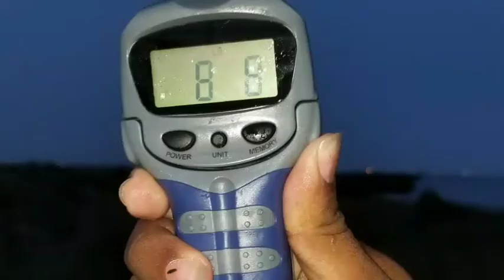Kayaking in a Aransas Pass Bay with family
Kayaking in Aransas Pass Bay

CategoryHowto & Style